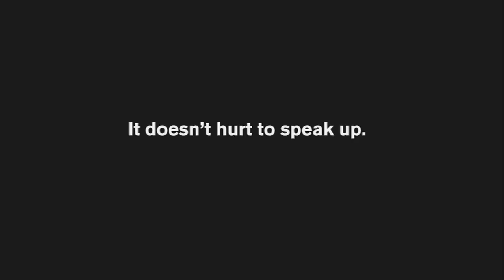WorkSafe - Bakery (2008, Australia)